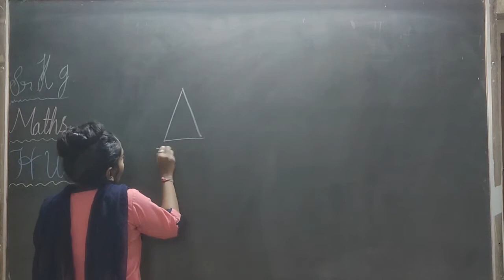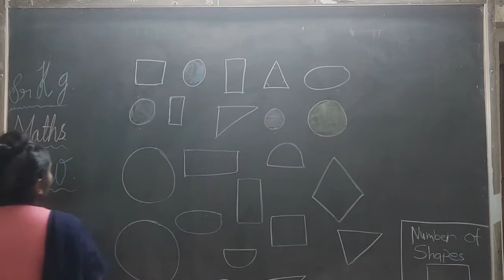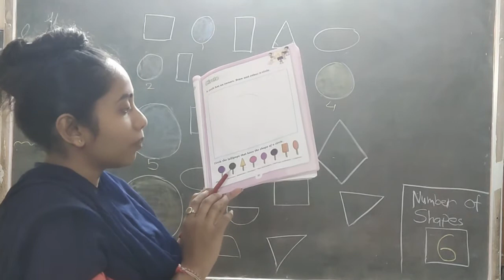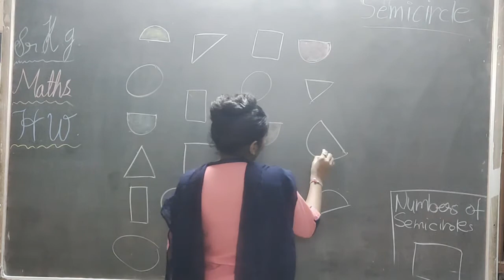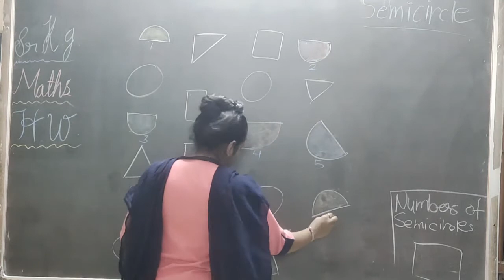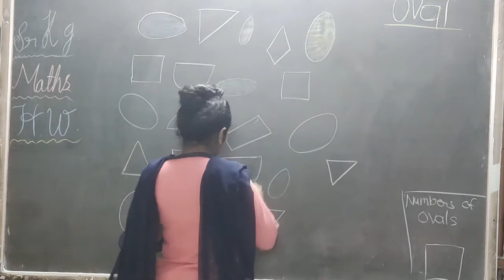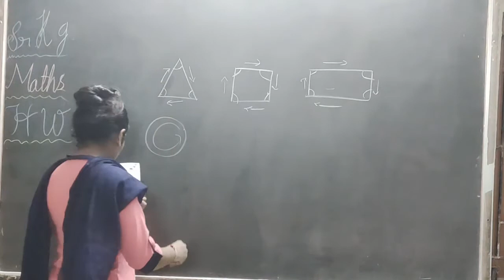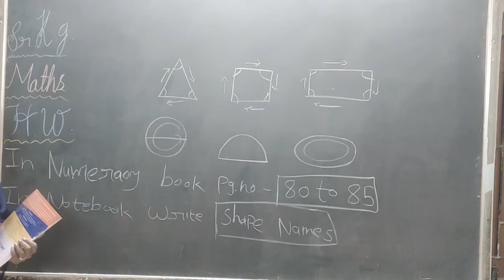4 12 20 EMsrkgMaths